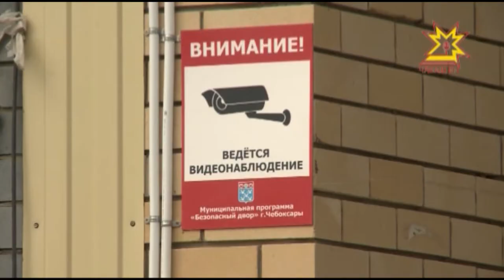Правоохранительные органы в эти выходные будут дежурить в усиленном режиме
Майские праздники должны пройти спокойно. Правоохранительные органы в эти выходные будут дежурить в усиленном режиме. Сегодня Глава Чувашии напомнил, что охрана общественного порядка является первостепенной задачей властей. Как в республике пресекают правонарушения обсуждали на очередном координационном совещании. Тему продолжит Дмитрий Ковалёв.